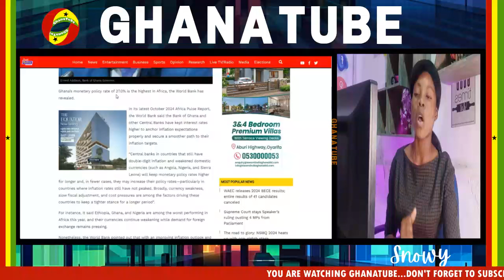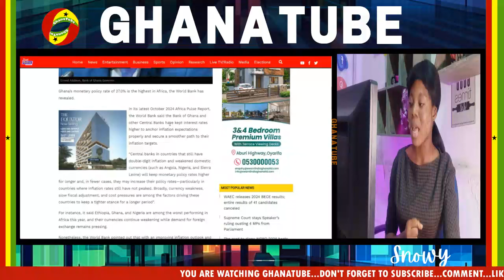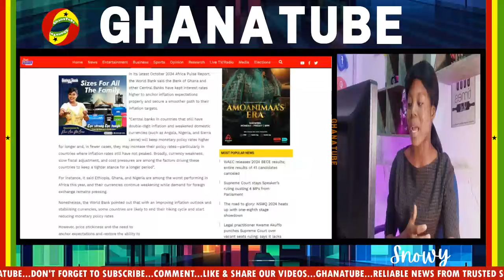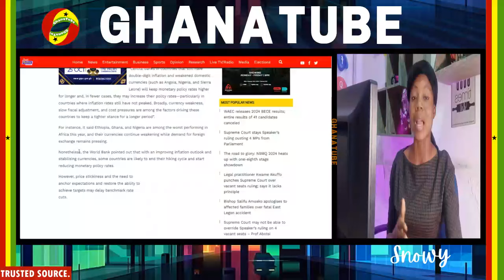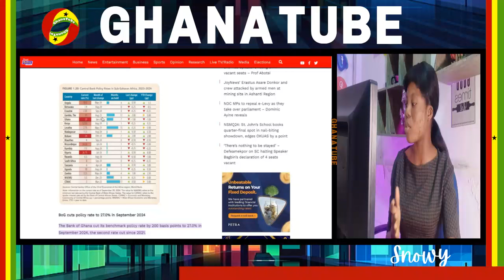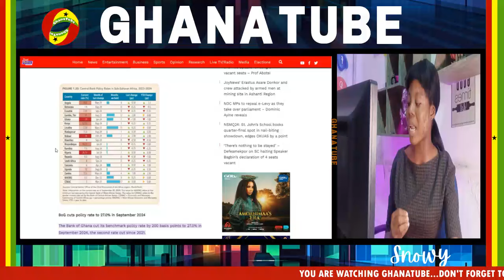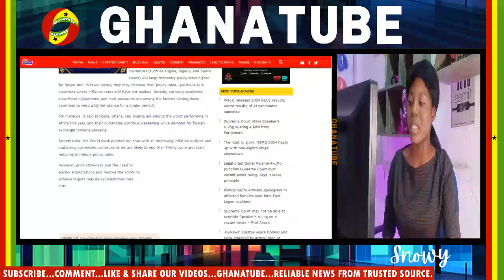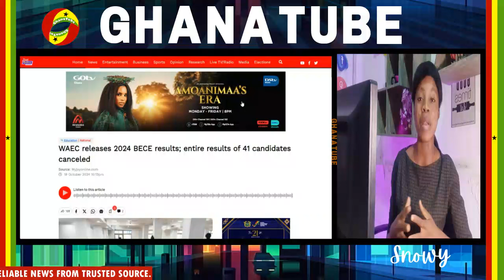WOW!.Ghana Gov't Ranked First In Africa As The Only Gov't With A SINGLE..